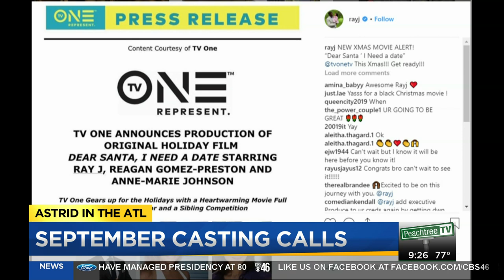September casting calls in Metro Atlanta